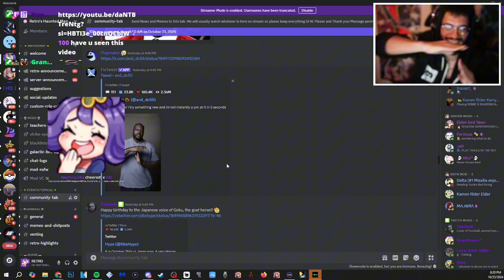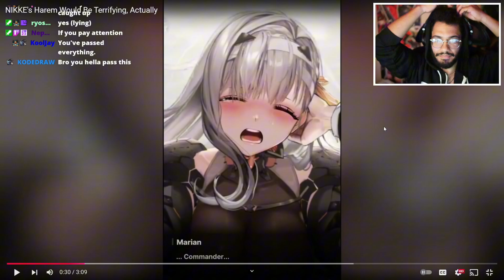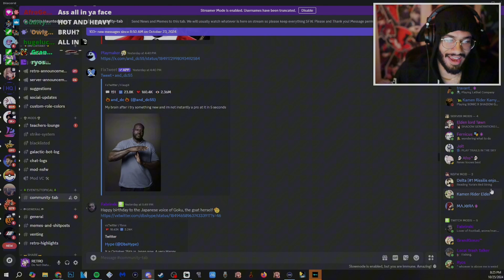But They Look So FINE | Retro Reacts To "Nikke Harems Would Be Terrifying"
Dicking down blanc yuni and liberalio - afro

All clips and videos belong to SenpaiRetro. I upload these in for more people to tune in and for a easier watch. Go check Retro out!

His YouTube: @SenpaiRetro

His Twitter: Twittter.com/senpairetro